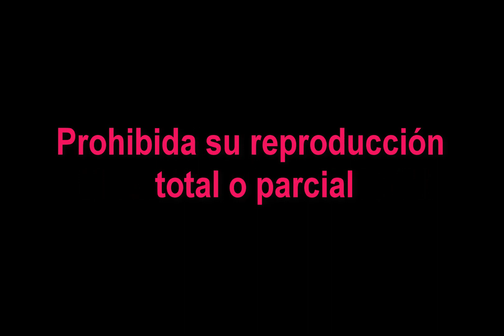2018 M03 Debate con El Cabo Jose Colina sobre la intervención